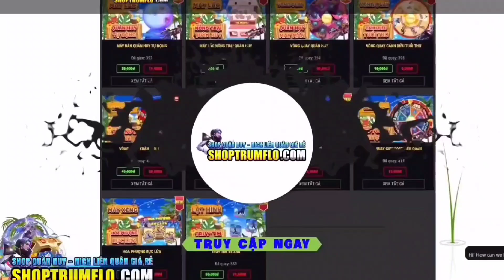Những Trận Đấu Team 5 Ở Rank Cao Thủ 20 30* Đầu Mùa Cực Căng “Đảo Map” Bất Lực Khi TúcóNY Cầm Flo